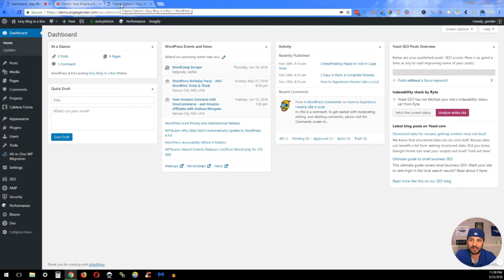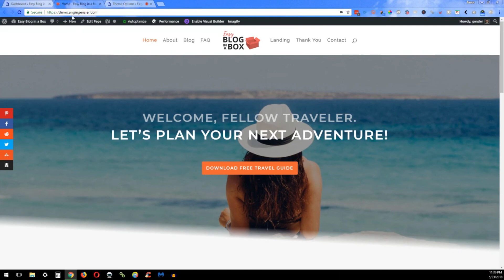How to add a Favicon in Wordpress on Divi Theme (2018)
In this tutorial, I show you How to add a Favicon in Wordpress with the Divi Theme (2018). It's is that tiny image that appears next to your website name on the browsers tabs.  I'll take you Step by Step.